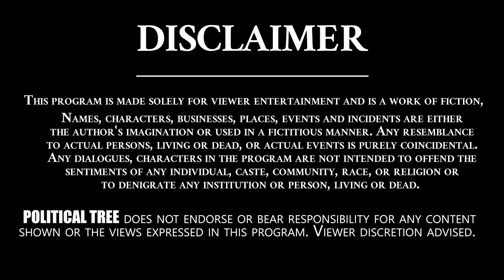కారులో అసంతృప్తి సెగలు కీలక ఎమ్మెల్యే బిగ్ షాక్ | Telangana CM KCR | News Updates | Political Tree